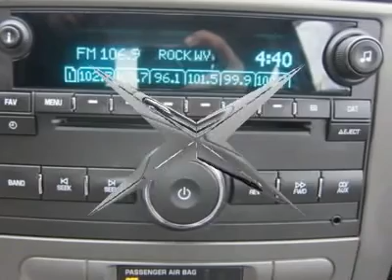2009 CHEVROLET COBALT Sutton, WV 12006099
2009 CHEVROLET COBALT Sutton, WV
Stock #12006099

Looking for the right car? Today could be your lucky day. With 17997 miles, this Victory Red, 2009 Chevrolet Cobalt equipped with manual transmission could be yours. Request more information and set up a test drive right away.